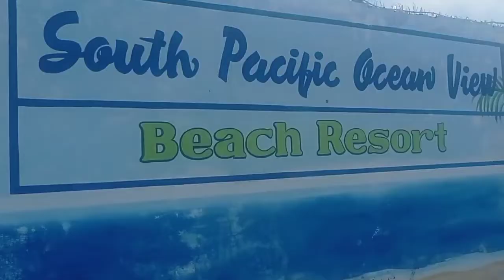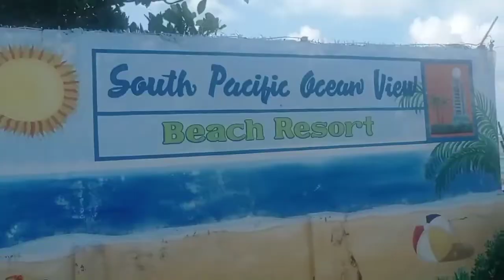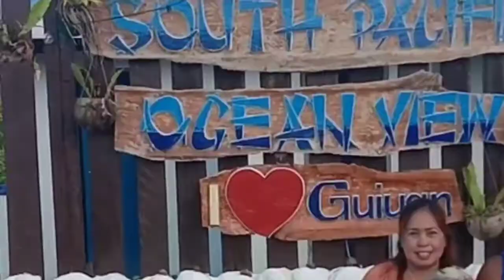Weekend gate away /Sulangan Eastern Samar/Amazing resort ,Guiuan beach/ Overnight stay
Weekend gateaway /Sulangan Eastern Samar/Amazing resort ,Guiuan beach/ Overnight stay

Hello everyone if you're looking for a place for a quick gateway and best for overnight stay with family and friends these beach resort is perfect for you , South Pacific Ocean View is a perfect place to consider in your next weekend getaway.
The white sand beach and a beautiful mountain view plus the PAGASA weather station view is perfect for those who wanted to relax and unwind a bet.
❤️ Promise these beach is the one amazing beach resort located in Guiuan Eastern Samar Philippines are relaxing, it was a white sand and fantastic cottages.

beach resort in guiuan eastern samar
eastern samar location